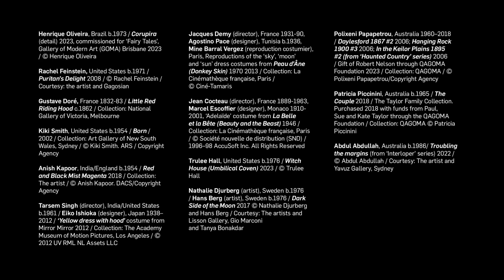Fairy Tales: Many classic tales are set in the woods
The ‘Fairy Tales’ exhibition at Brisbane’s Gallery of Modern Art (GOMA) explores our fascination with this much-loved genre through a multifaceted telling of these tales in art, film and design. ‘Fairy Tales‘ unfolds across three themed chapters. ‘Into the Woods’ which explores the conventions and characters of traditional fairy tales alongside their contemporary retellings. ‘Through the Looking Glass’ presents newer tales of parallel worlds that are filled with unexpected ideas and paths. ‘Ever After’ brings together classic and current tales to celebrate aspirations, challenge convention and forge new directions.

WHERE
Gallery of Modern Art (GOMA)
WHEN
2 December 2023 – 28 April 2024 / 10.00AM - 5.00PM
DELVE DEEPER